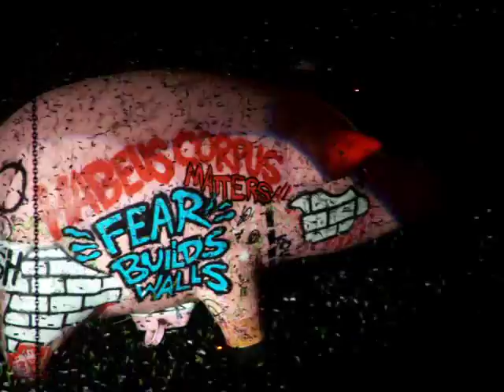Roger Waters at the Rogers Centre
His last performance of the tour on July 14th, 2007.